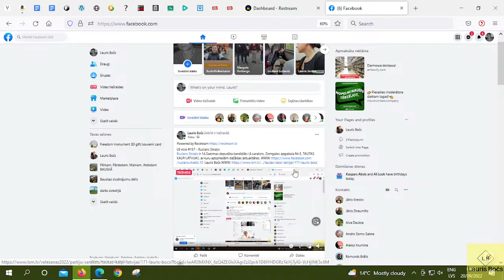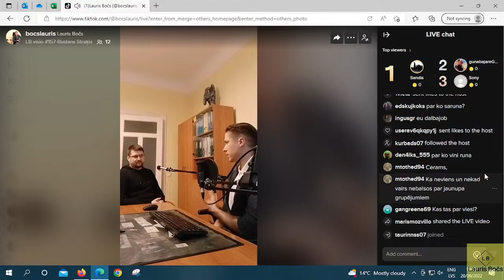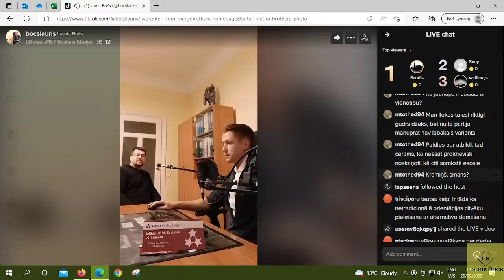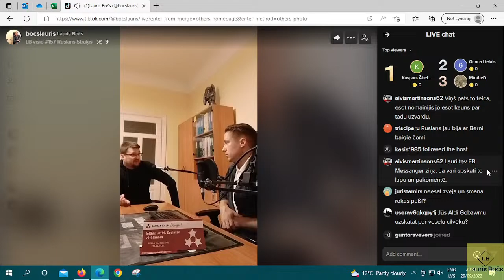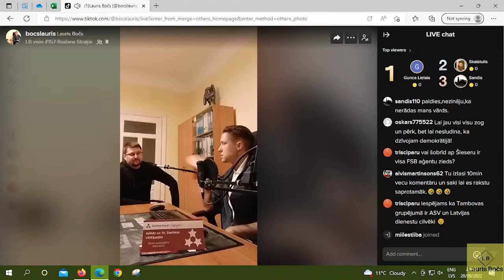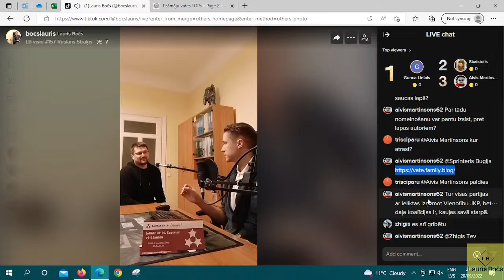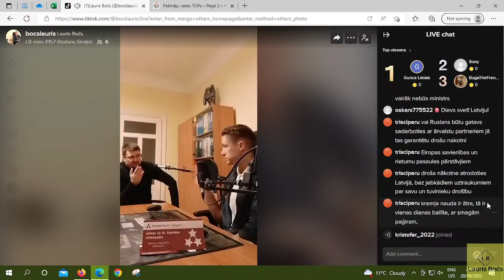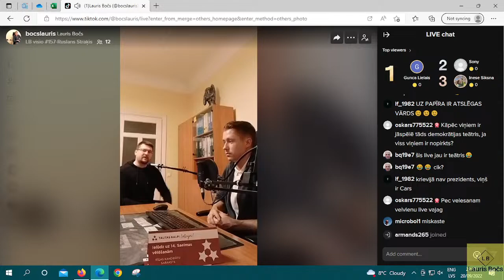LB visio #157 - Ruslans Straķis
Ruslans Straķis ir 14.Saeimas deputāta kandidāts (4.saraksts, Zemgales apgabala Nr.5, TAUTAS KALPI LATVIJAI), ar kuru apspriedām dažādas aktualitātes. WWW Lauris Bočs WWW